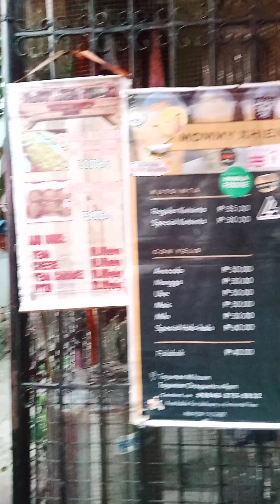Hinahanap namin yung nag Trending na kainan sa Tayuman St.